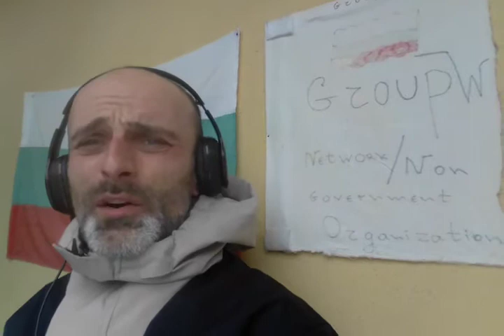The News about Sofia,Bulgaria : But not only 100 % to understand 100 % the problem only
Шумометърното мнение за мен и лошата подръжка в Столична Община и район Триадица + Добрич община + Варна община.